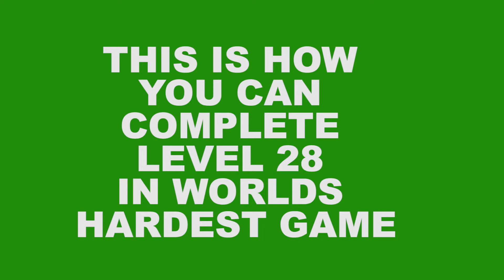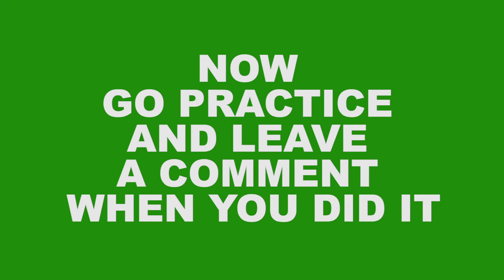LEVEL 27 si 28 @ WORLDS HARDEST GAME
Without a shadow of a doubt, this is hands down The World’s Hardest Game for 2019! You have 105 extremely difficult levels, and if you can finish all of them you can do anything you set your mind to.

Instructions:
You are the spaceship. Avoid all enemies which are always moving. Once you have collected all the stars you complete the level!
Your score is a reflection of how many times you have died; the less, the better.

The World's Hardest Game

Description: The aim of the game - don't get hit by any Blue Balls! Keep the Red Square away from the Blue Balls on your way to the Green Zone or it's game over!